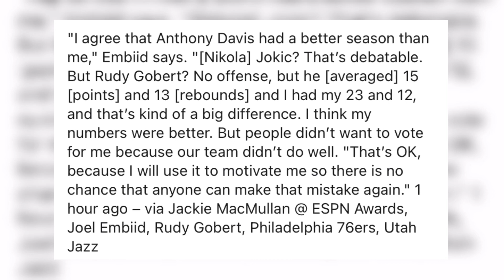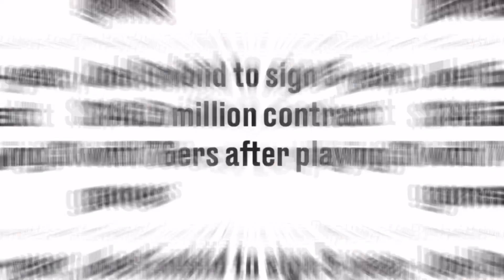Joel Embiid Says Rudy Gobert Shouldn’t Have Made All NBA Team Over Him